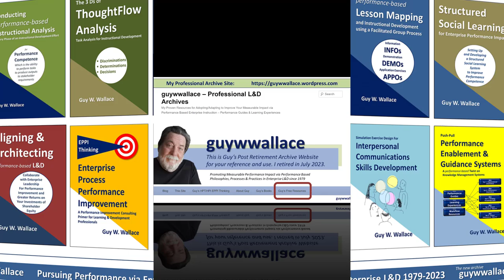Notebook LM Podcast Book Review Conducting Instructional Analysis 2020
This book excerpt from "Conducting Performance-Based Instructional Analysis" by Guy Wallace is a guide for instructional systems designers seeking to improve workplace performance through training. The author emphasizes a business-centric approach, prioritizing performance improvement over simply delivering training content.

Wallace outlines his Modular Curriculum Development (MCD) framework, which is a six-phase process that includes project planning analysis, design, development, pilot testing, revision, and release. Through this process, instructional designers gather data from various sources like Master Performers and other Subject Matter Experts to create tailored training programs that address specific performance gaps and enable employees to achieve desired outcomes.

Resources

The Book: